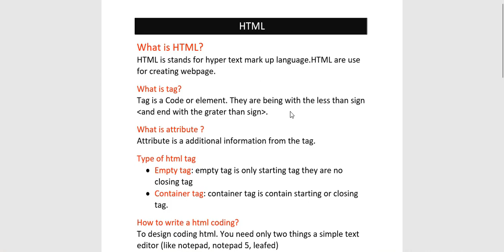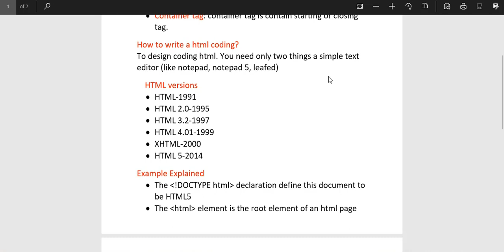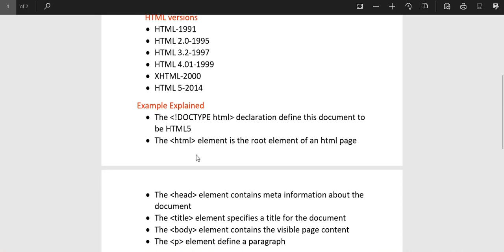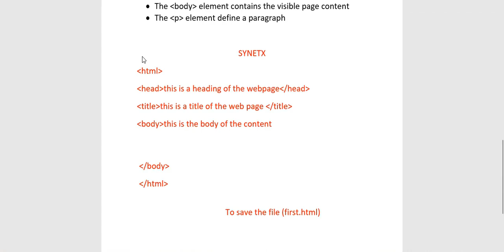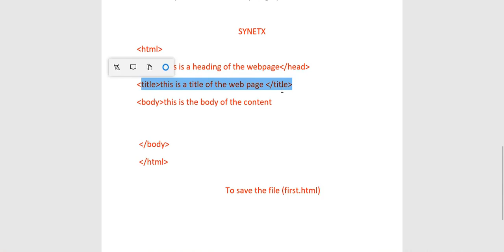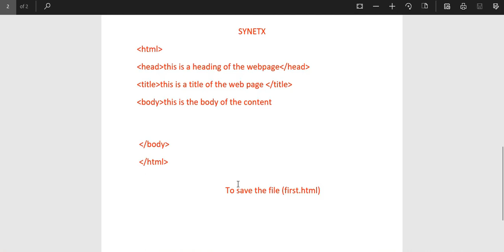Basic Concept of HTML (in Hindi)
Hello Friends this Video to inform Basic Concept of HTML (In Hindi)
Topic Covered :-
1. What is HTML
2. What Is HTML Tag
3.Type Of HTML Tag
4.How to Write a HTML Coding
5. HTML Versions
6. Example Explained
7. HTML Impotent Points
8. HTML Code Example
Google +: